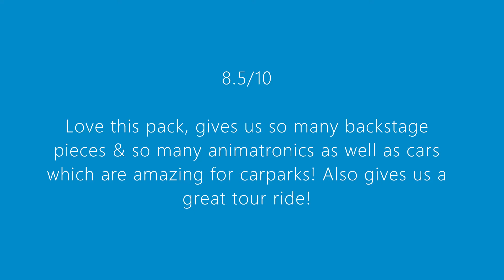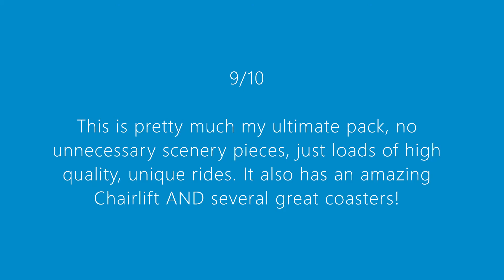PLANET COASTER RANKING ALL THE DLCs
I haven't played the game for quite a while but i do remember being really hyped when each new pack got announced. The hype around Planet Coaster packs always felt that little bit more important than the Planet Zoo ones. It shows, as I really found it hard to dislike any of these Planet Coaster DLC packs.